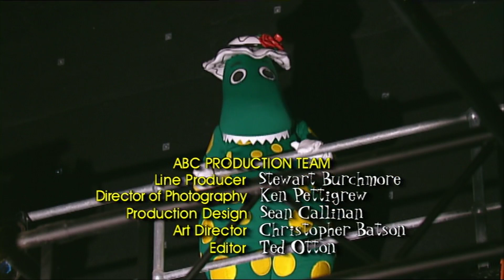The Wiggles Series 3 Episode 42 End Credits (11-Minute Variation)